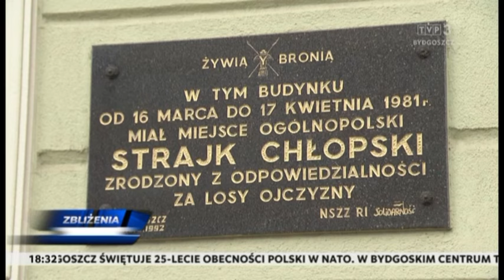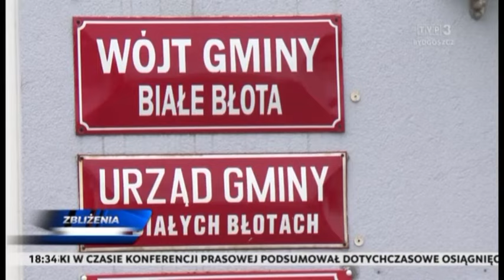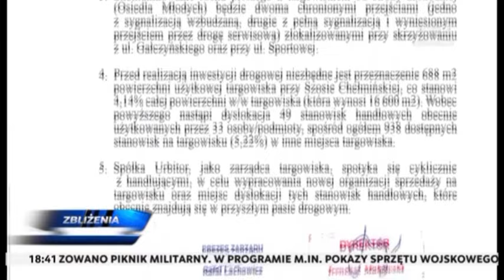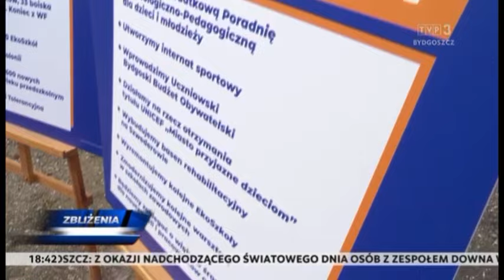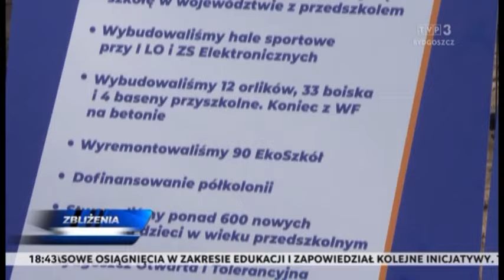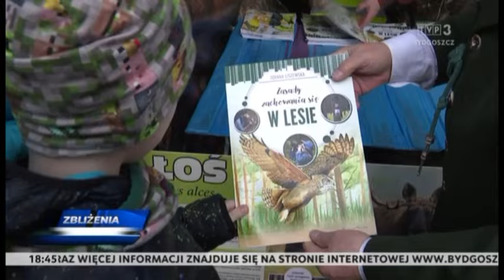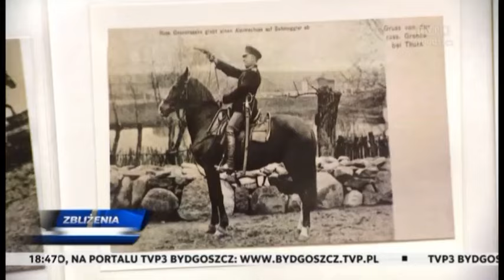Zbliżenia TVP3 Bydgoszcz 16.03.2024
TEMATY DNIA:  Kwiaty pod tablicą w 43. rocznicę strajku chłopskiego.. W kilku gminach wydano zakazy przyszłotygodniowych protestów rolników. Tramwaj w barwach NATO na ulicach Bydgoszczy, festyn militarny w Myślęcinku z okazji 25-lecia obecności Polski w NATO. Nie ustają protesty w sprawie planowanej trasy Staromostowej w pobliżu toruńskiego targowiska miejskiego. Grupy teatralne z KGW z całego regionu w spektaklach łączących tradycję z nowoczesności